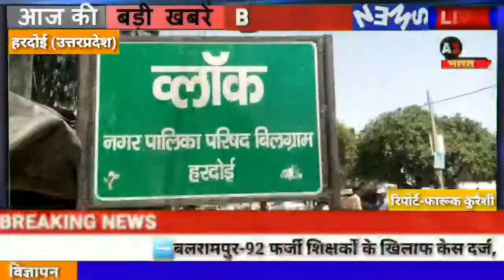पंचायत चुनाव को लेकर संवेदनशील बूथों पर DM अविनाश कुमार व SP अनुराग वत्स ने किया निरीक्षण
पंचायत चुनाव को लेकर संवेदनशील बूथों पर जिलाधिकारी अविनाश कुमार व पुलिस अधीक्षक अनुराग वत्स ने किया निरीक्षण

हरदोई,बिलग्राम  पुलिस अधीक्षक अनुराग वत्स तथा  जिलाधिकारी अविनाश कुमार द्वारा आगामी पंचायत चुनाव को दृष्टिगत रखते हुए जिले के पंचायत चुनाव के नामांकन स्थल तथा संवेदनशील गांव का निरीक्षण कर पंचायत चुनाव प्रत्याशियों के नामांकन व्यवस्था हेतु संबंधित अधिकारियों तथा कर्मचारियों को आवश्यक दिशा-निर्देश दिए गए तथा सभी प्रकार की व्यवस्था को चुस्त दुरुस्त करने के लिए बताया गया। महोदय द्वारा थाना बिलग्राम  के अति संवेदनशील बूथों के स्थलीय निरीक्षण के क्रम में सरकारी तथा जूनियर  प्राथमिक विद्यालय  थाना बिलग्राम  का निरीक्षण किया गया। मतदान स्थलो पर बूथों की संख्या, वोटरों की संख्या तथा किस जाति के कितने प्रतिशत मतदाता है तथा किस स्तर का संवेदनशील है आदि विंदुओ पर संबंधित से जानकारी प्राप्त कर चुनाव को निष्पक्ष व सकुशल संपन्न कराने हेतु संबंधित को आवश्यक दिशा निर्देश निर्गत किए गए साथ ही चुनाव में अव्यवस्था फैलाने वालों के खिलाफ सख्त कानूनी कारवाई के लिए निर्देशित किया गया। निरीक्षण के दौरान क्षेत्राधिकारी बिलग्राम विशाल यादव , प्रभारी निरीक्षक बिलग्राम सुनील कुमार सिंह,तथा राजस्व विभाग के अधिकारी तथा कर्मचारी उपस्थित रहे।